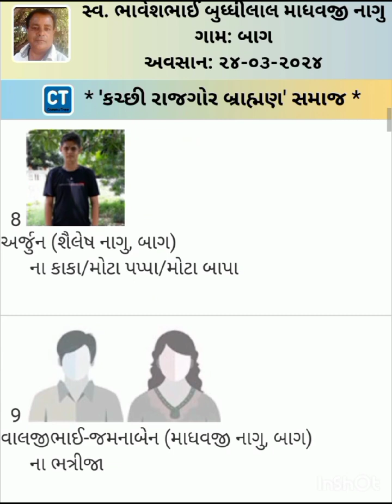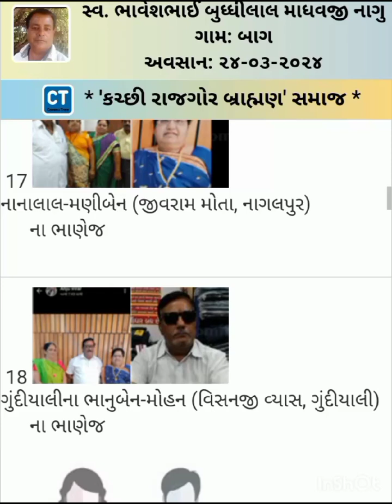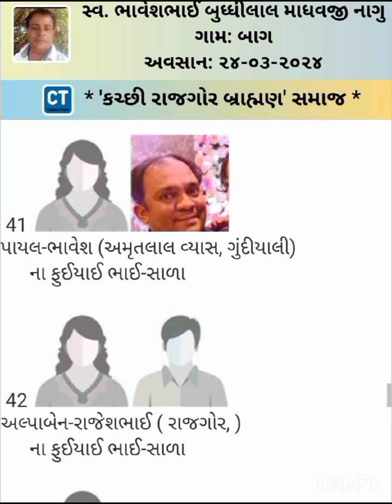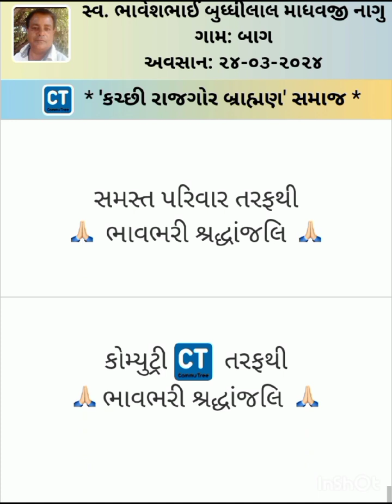Bhaveshbhai Budhilal Nagu - 24 March 2024